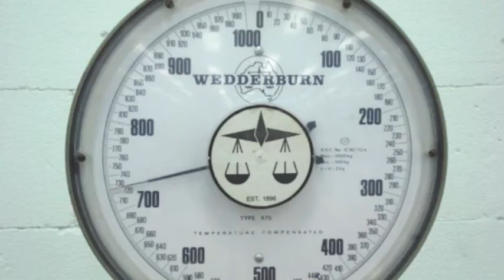SilexSolar PV Solar Panel Frame Breakage Test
SilexSolar internal PV Panel Frame Breakage Testing for product certification and warranty and guarantee assessment. The panel frame withstood over 850kg distributed over the frame in testing conducted.